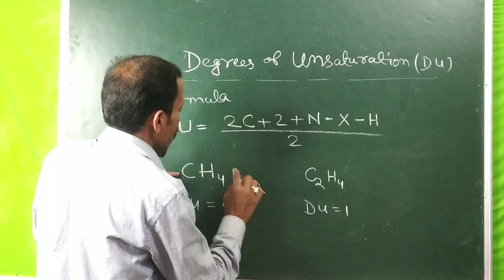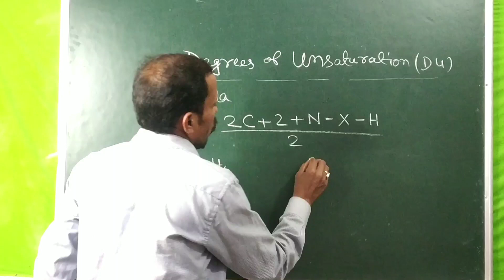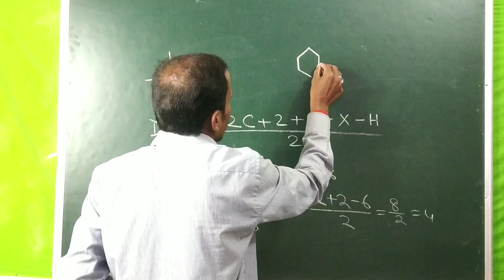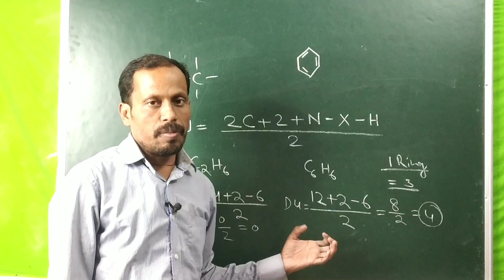Degree of unstaturation organic chemistry how to calculate du with simple formula IITJEE mains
How to calculate degree of unstaturation organic chemistry
Du kaise nikaal jate hai
Degree of unstaturation kiya hai
Benzene ka degree of unstaturation kitna hota hai
Methen ka aur ethen ka du kitna hota hai
Pcmfullconcept